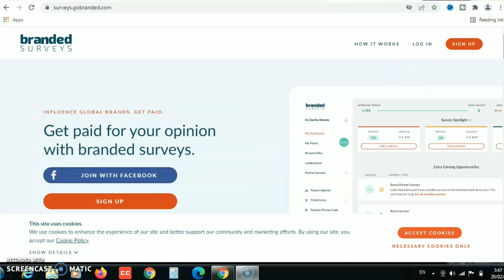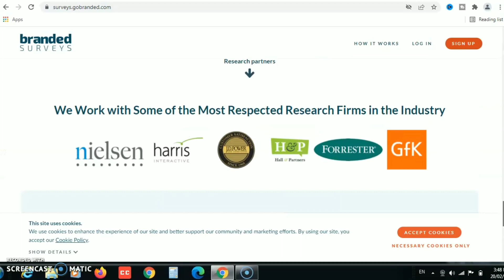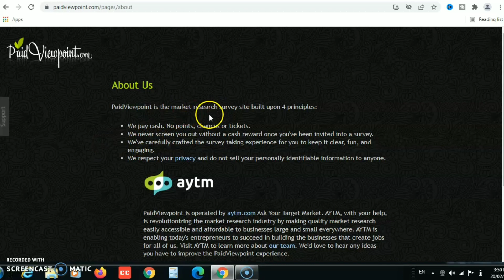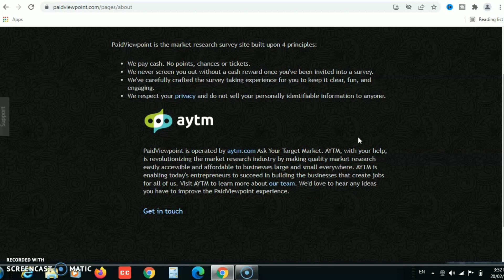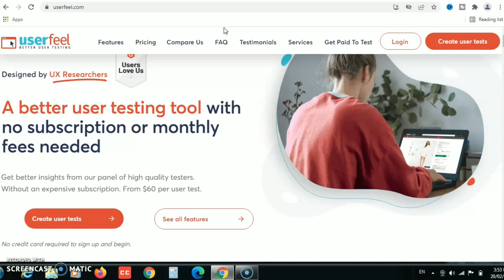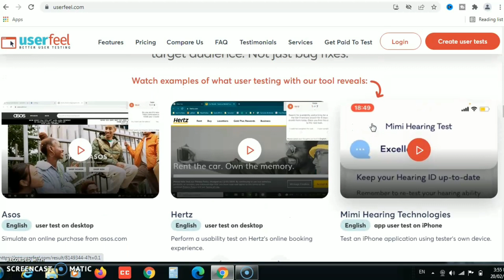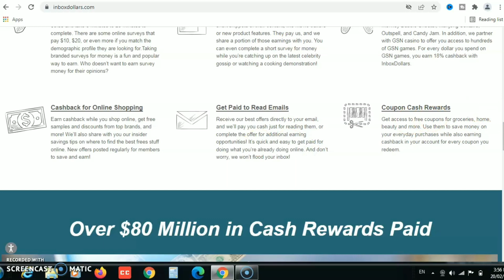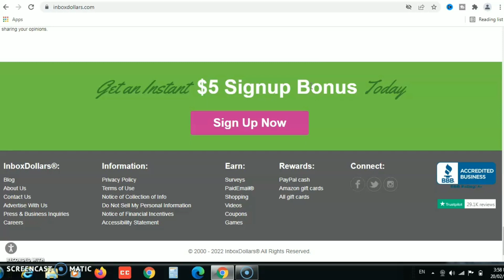Easiest Ways to Earn Extra Cash Online || Work from Home || Part Time Work and Real Earning Apps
In This Video Easiest Ways to Earn Extra Cash Online. Work from Home. Part Time Work and Real Earning Apps.